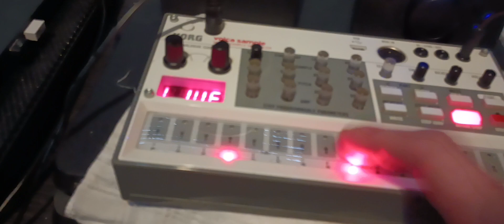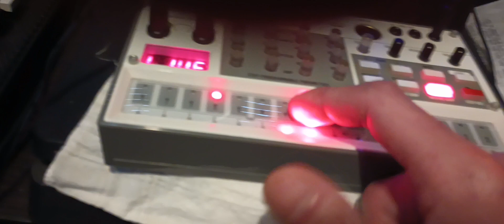Chill hip hop bass beat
Sampled an old pub domain vid for the rhythm part and put together random samples I had for the drums.